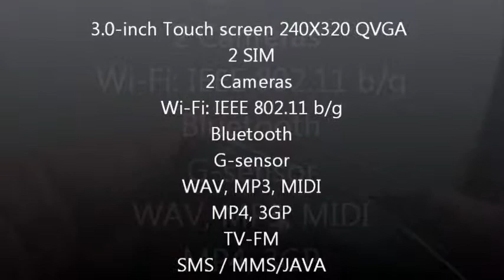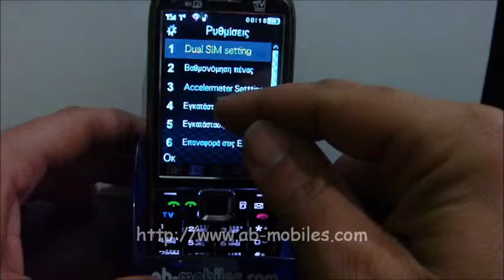W006 Unlocked Dual sim Mobile Phone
2 sim tv wifi  Unlocked Dual sim  Mobile Phone